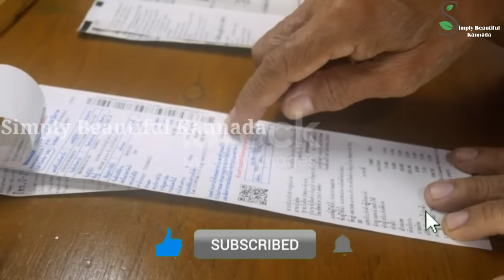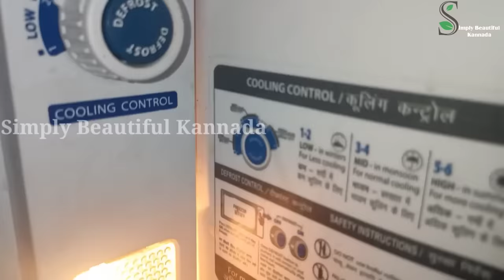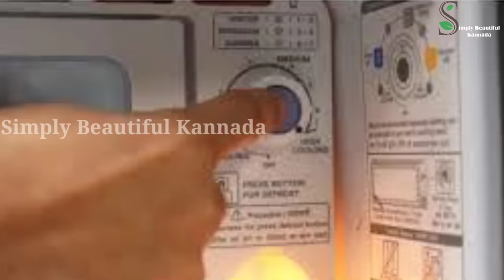ಫ್ರಿಡ್ಜ್ ಅನ್ನು ಹೀಗೆ ಬಳಸಿದರೆ ಖಂಡಿತ ಕರಂಟ್ ಬಿಲ್ ಜಾಸ್ತಿ ಬರೋದಿಲ್ಲ | Tips To Save Electricity | Fridge